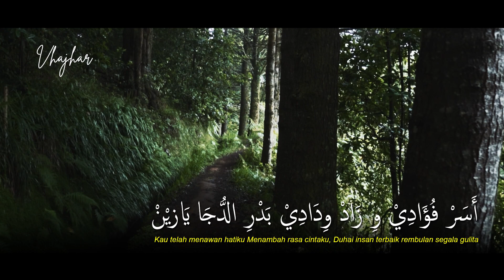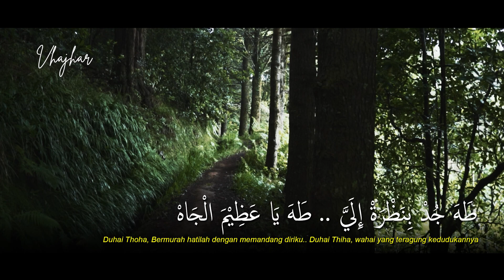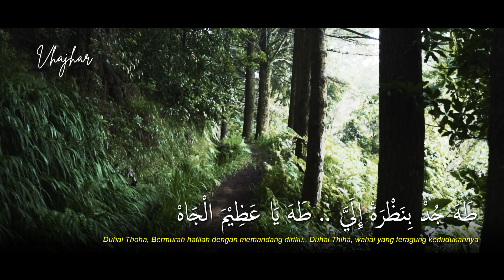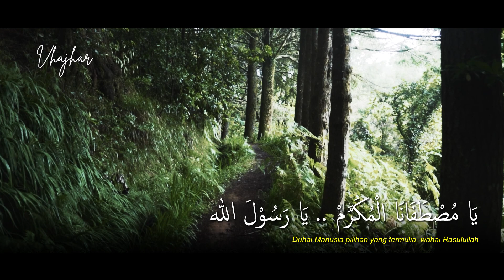Banjari Version | Mughrom - Sukarol Munsyid | Lirik & Terjemah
Qasidah Mughrom dilantunkan oleh Tim Hadrah Sukarol Munsyid